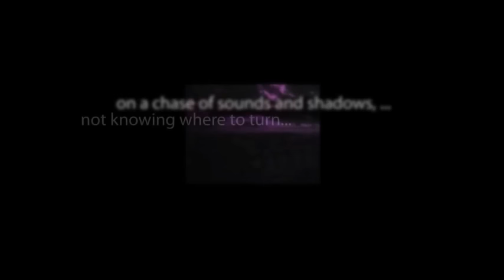CBS Radio Mystery Theater "Pretty Polly" starring Tony Roberts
To escape the good-natured meddling of his colleagues, a man spins an imaginary romance. When his fake lover is found murdered, he discovers that he placed himself at the scene of the crime with his fictitious claims.